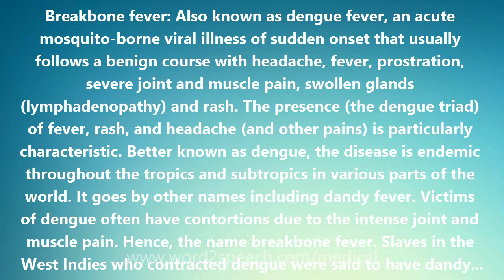Breakbone fever - Medical Definition and Pronunciation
Title: Breakbone fever

Breakbone fever: Also known as dengue fever, an acute mosquito-borne viral illness of sudden onset that usually follows a benign course with headache, fever, prostration, severe joint and muscle pain, swollen glands (lymphadenopathy) and rash. The presence (the dengue triad) of fever, rash, and headache (and other pains) is particularly characteristic. Better known as dengue, the disease is endemic throughout the tropics and subtropics in various parts of the world. It goes by other names including dandy fever. Victims of dengue often have contortions due to the intense joint and muscle pain. Hence, the name breakbone fever. Slaves in the West Indies who contracted dengue were said to have dandy fever because of their postures and gait.